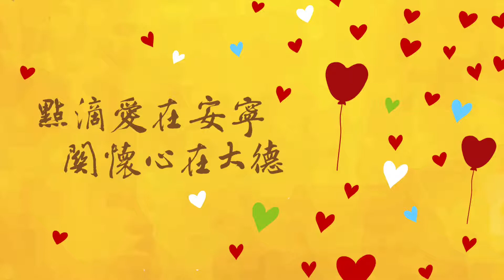臺北榮總大德安寧病房20週年來自各界的祝福：資深志工陸金竹